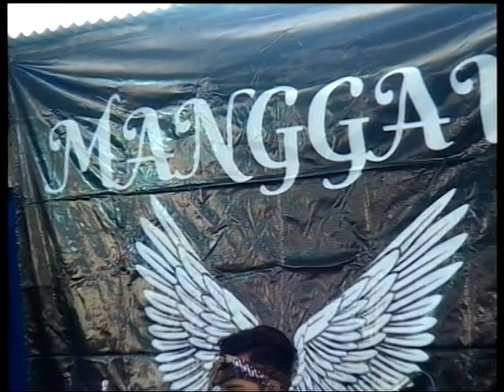Tawangmangu Indah CS MANGGALA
CS Manggala
Triyagan Mojolaban Sukoharjo

Terima Kasih Telah Singgah Di Channel ini
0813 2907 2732 dan  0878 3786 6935
Pandeyan Karanglo Tawangmangu
Karanganyar Surakarta Jawa Tengah , Indonesia

[PANDOYO MOTOR]
Barakan - Karanglo - Tawangmangu, Karanganyar Surakarta
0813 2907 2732 dan  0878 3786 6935